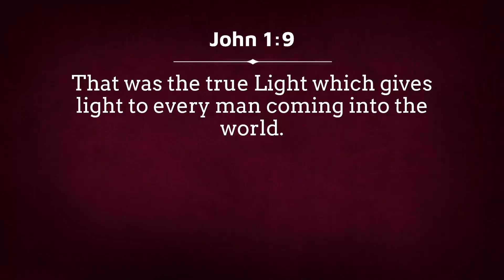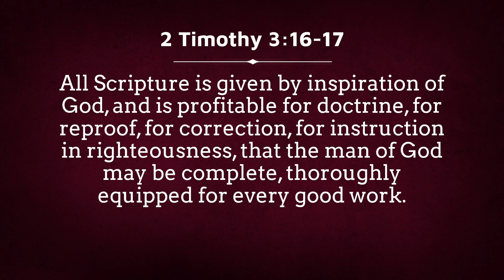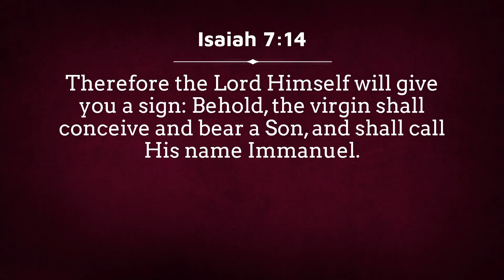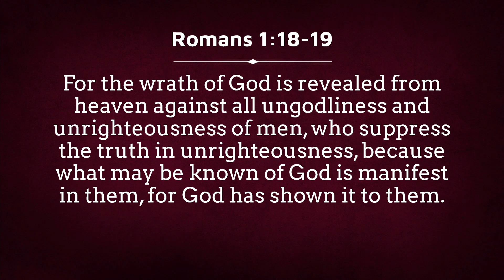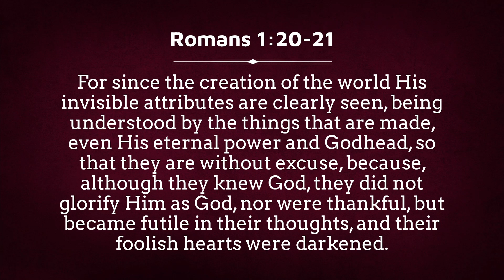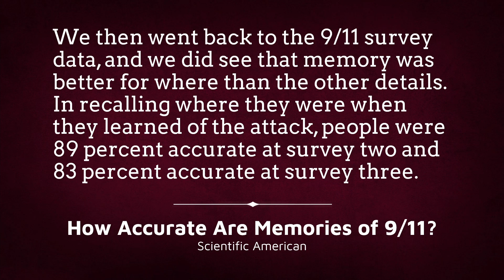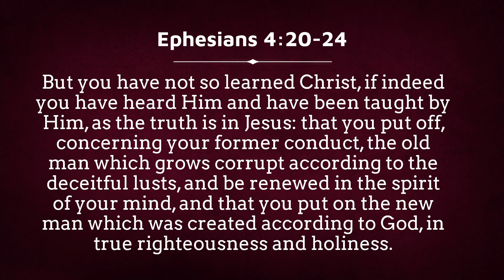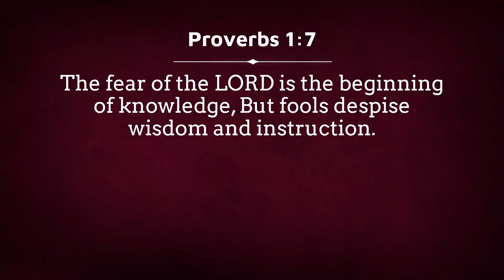Practical Epistemology: How Can Anyone Know Anything?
Read this question carefully: How do you know that you know what you think you know? That’s the question that epistemology asks in a nutshell. While everyone doesn’t spend the time to stop and think about the it, anyone who claims to know anything is already living out some answer to that question. And we want to make the argument that in this day and age of confusion over practically everything – what is a boy?  what is a girl? how early can I murder a baby in the womb and it be good and acceptable in the eyes of the law? – it’s important to at least think about it a little bit. You don’t need to go and read long works of philosophy, and you don’t even need to be particularly intelligent (at least one or two of us on the panel wouldn’t be able to discuss this at all if that was a prerequisite). What is required, is a willingness to read scripture and to think about what it says. No more, no less.

In this episode, we talk about epistemology from a Christian perspective. We discuss how Jesus Christ is the basis for all knowledge and how all knowledge goes back to some form of faith. We then walk through the different methods and means that men try to use to answer the question of where knowledge comes from without acknowledging God as the creator of thought and reason. We then bring the discussion back to the gospel and how this issue ties back to God’s nature and to the nature of the work that Jesus Christ and His Holy Spirit are doing in the world.
Please join us as we discuss this important topic.

Timecodes
00:00:00 How Do We Know What We Know?
00:10:11 God the Basis for Knowledge
00:24:01 What Are the Alternatives
00:44:50 We Can't Trust Our Senses
00:51:26 Philosophy of Pragmatism
00:55:54 Making it Personal

Hosts - Dan Horn, Jonathan Sides, Charles Churchill and Joshua Horn